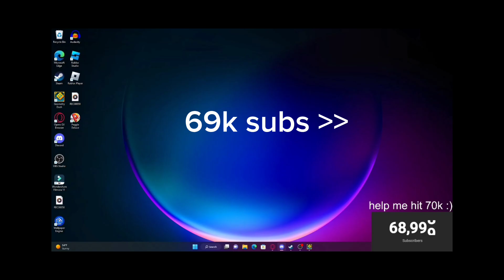UNKNOWN 97% TRICK (+ 69k subs)